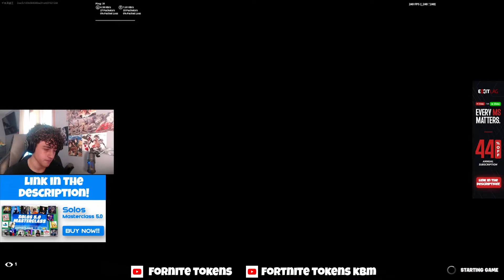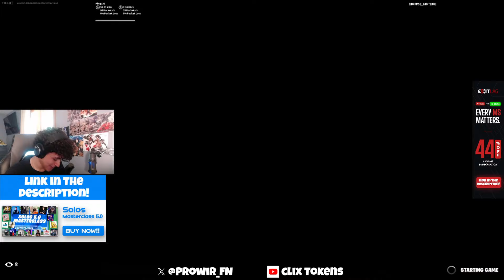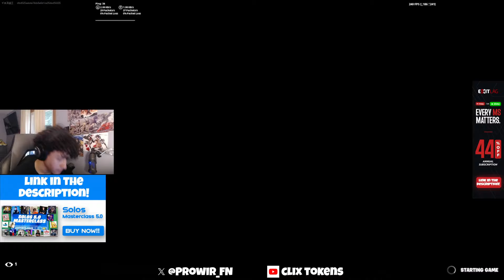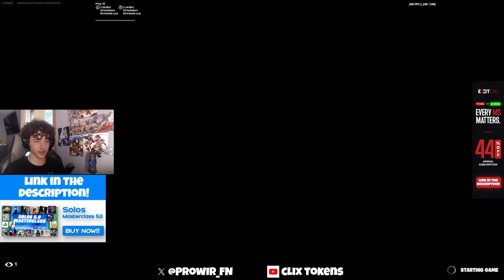DONIEE LALEM vs ZEXQEW CAM😳 [FORTNITE TOKEN/WAGER]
2v2 zonewars token
Video from Doniee's Twitch stream
Doniee's socials: